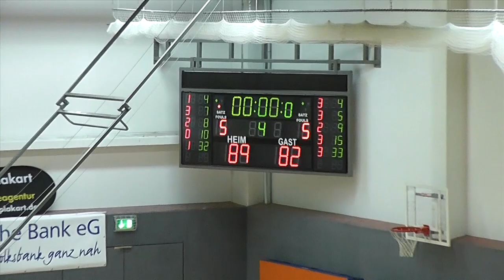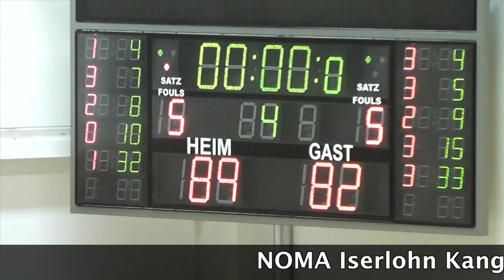NOMA Iserlohn Kangaroos - UBC Münster 89:82 02.11.2013